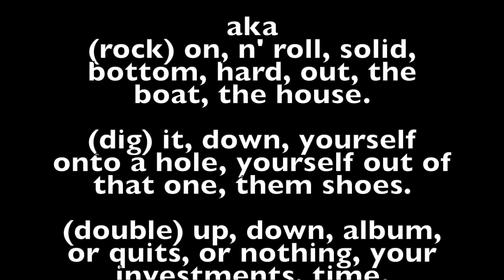OnLine (teaser)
I'm am proud to announce that I am returning to eden fm and will be back on the airwaves on a weekly basis. Join me for my new show 'Online' (Wednesday 6-8pm GMT) if you can i will be eternally grateful.